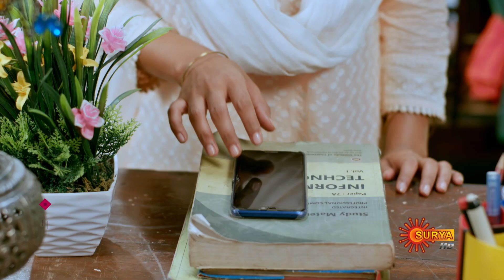Chocolate - Best Scenes | Ep 13 | Digital Re-release | Surya TV Serial